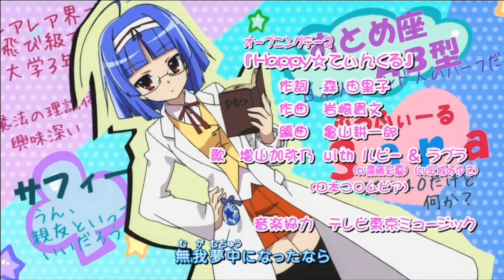Jewelpet Twinkle☆ ジュエルペット てぃんくる☆ Opening V2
✨ Jewelpet Twinkle☆ ジュエルペット てぃんくる☆ Opening V2 (From episode 27 to 28)

(Opening video vers. 1 + song lyrics vers. 2)
Happy☆Twinkle (Happy☆てぃんくる) short version

•~ Japanese lyrics ~•

Happy☆てぃんくる!

Happy☆Happy☆　とびっきりの
Happy☆Happy☆　夢を見て
飛んで飛んで未来ヘ
レディGo!レディGo!レディGo!
Happy☆てぃんくる!

（Happy☆Happy☆てぃんくる! てぃんくる!）

ひとつずつ輝く星を抱いて
生まれたよね みんなが
Happy! Happy! Happy! Yay!
それぞれの奇跡を起こせるはず
無我夢中にな

チ ャ レ ン ジ! (Yay !)
イ メ ー ジ ! (Yay !)
リアルチェンジ ! (Yay !)
できるし ! (Yay !)
扉開けて
いつでも傍にいるから   Happy! Happy! Yay!

Lucky☆Lucky☆　ドキドキで
Lucky☆Lucky☆　ときめいて
やって来い初恋
レディGoレディGo
意気投合! (Yay!)
Happy☆Happy☆　夢を見て
レディGoレディGoレディGo
Happy☆てぃんくる!

•~ Romaji lyrics ~•

Happy☆Tinkuru!

Happy☆Happy☆ Tobikkiri no
Happy☆Happy☆ Yume o mite
Tonde tonde mirai e
Redi Go! Redi Go! Redi Go!
Happy☆Tinkuru!

   (Happy☆Happy☆Tinkuru! Tinkuru!)
   (Happy☆Happy☆Tinkuru! Tinkuru!)

Hitotsu zutsu kagayaku hoshi o daite
Umareta yo ne minna ga
Sorezore no kiseki o okoseru hazu
Muga muchū ni natta nara

Charenji (Yay!)
Imēji (Yay!)
Riaru chenji (Yay!)
Dekirushi (Yay!)
Tobira akete
Itsudemo soba ni iru kara   Happy! Happy! Yay!

Lucky☆Lucky☆ Doki doki de
Lucky☆Lucky☆ Tokimeite
Yattokoi hatsukoi
Ready Go! Ready Go!
Ikitōgō!! (Yay!)
Happy☆Happy☆ Tobikkiri no
Happy☆Tinkuru!

Happy☆Twinkle!

Happy☆Happy☆ I wanna see a
Happy☆Happy☆ Wonderful dream
Flying, flying to the future
Ready Go! Ready Go! Ready Go!
Happy☆Twinkle!

   (Happy☆Happy☆Twinkle! Twinkle!)
   (Happy☆Happy☆Twinkle! Twinkle!)

One by one they shine like stars.
That's how everyone is born.
You should be able to cause each of these
If it is unavoidable

Challenge! (Yay!)
Imagine! (Yay!)
Real Change! (Yay!)
You can! (Yay!)
Because I am always close by   Happy! Happy Yay!

Lucky☆Lucky☆ My heart is throbbing
Lucky☆Lucky☆ My crush
I finally love you
Our thoughts match closely! (Yay!)
Happy☆Happy☆ Wonderful dream
Happy☆Twinkle!

⚠️This is a Jewelpet Fan page with the only purpose to archive and keep in memory the great serie of Jewelpet, I do not own or claim to own any of the designs, videos and audios.